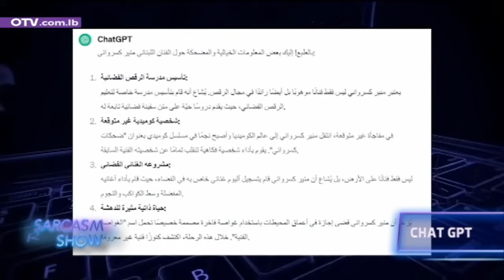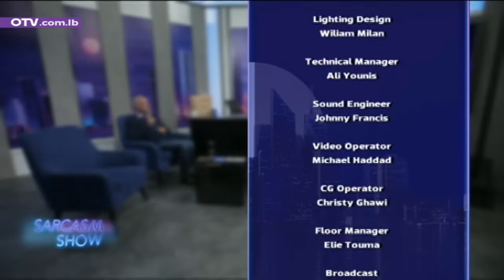Mounir Keserwani منير كسرواني ما بحضر جورج خباز أنا شاركت بثورة ١٧ تشرين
منير كسرواني
ما بحضر جورج خباز
أنا شاركت بثورة ١٧ تشرين